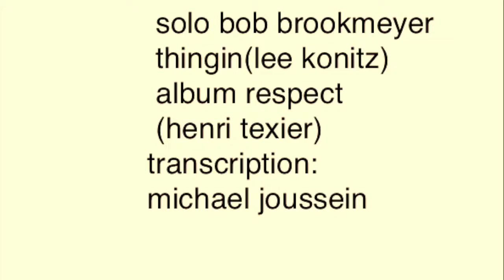thingin lee konitz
solo bob brookmeyer
album respect henri texier
transcription: michael joussein